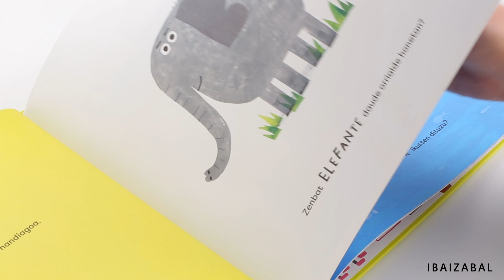1 arte zenbatzeko liburua. ALBUMAK bilduma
Egilea: Caspar Salmon.
Marrazkilaria: Matt Hunt.
Honezkero badakizu zenbatzen, ezta? BEJONDEIZULA! Liburu honetan, GAUZA asko dituzu zenbatzeko: baleak, ostadarra, euliak, tronpetak…
Baina bada baldintza BAT: ASKO jota BAT arte zenbatu beharko duzu.
Ez pentsa gutxi denik! Eta ez baduzu hala uste, begira, begira…